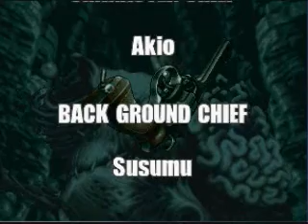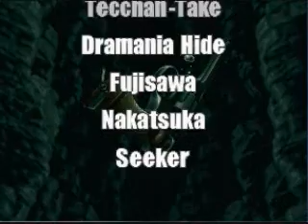Let's Play Metal Slug 3 pt. 8 (Terminal Velocity Tank)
This is it, the end my friends.  Another crazy Metal Slug adventure draws to a close, now Fio and the others can finally get some well deserved rest...

.or will they?